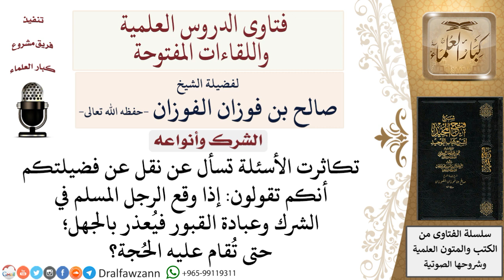هل يعذر المسلم إذا أشرك بالله جاهلا؟ لمعالي الشيخ صالح الفوزان